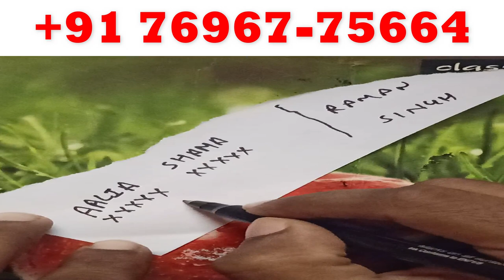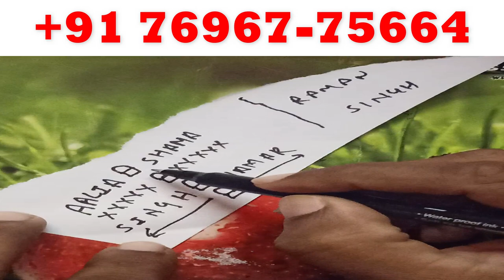Life-Time Separation Spell | Permanent Break-Up Spell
Life-Time Separation Spell | Permanent Break-Up Spell |  @Caster Spells

Break Up Spells With Lemon

Break-up Jar Spell with Vinegar Lemon & Lime

This spell will break up any kind of relationship in just 3 days

Zitmy Presents: Extreme Separation Spell

SOUR (vinegar) JAR SPELL

BREAK UP LIME SPELL - SOUR THEIR RELATIONSHIP!!

Simple break up spell

Jar Magic Permanent Breakup Spell

Break Them up QUICK Spell

Separation Spell/Divorce Spell ** Watch ** Listen ** Without Judgement **

This spell can break any relationship within 11 days Note:-Not Don’t take it lightly

The Reversed Black Candle Couple Break-Up Spell

💔⚡ Break Up Spell With Lemon And Vinegar: Magic Ritual to Break a Couple

Hoodoo Break Up Spell

How To Do a Hoodoo Break Up Work